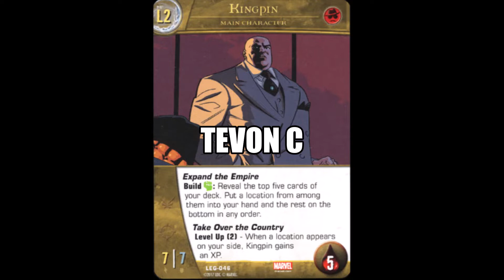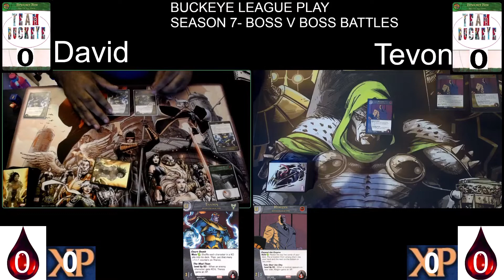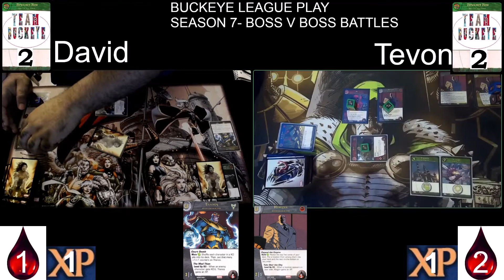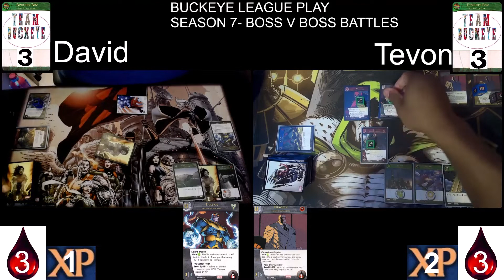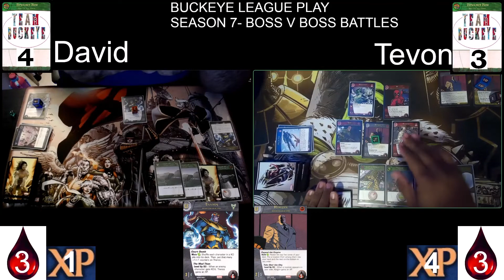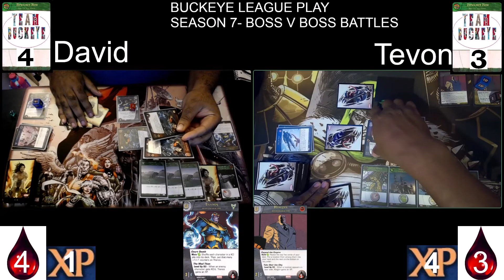VS 2PCG-Buckeye League Play Season 7, Week 4 11/3/22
Feature Format 17: Boss Vs Boss Battles
11/3/22
David R. [Thanos(Errata)]
vs
Tevon C. [Kingpin]